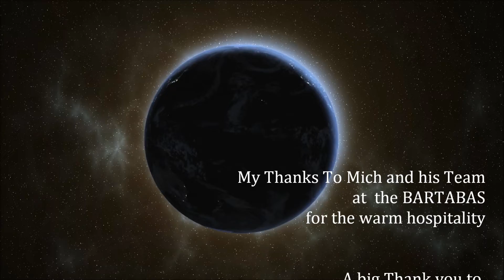Paul Conibear and the Team Part 4 Live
A great evening of fun with a fantastic public  and a warm welcome from The Bartabas, ont Croix My thanks to all